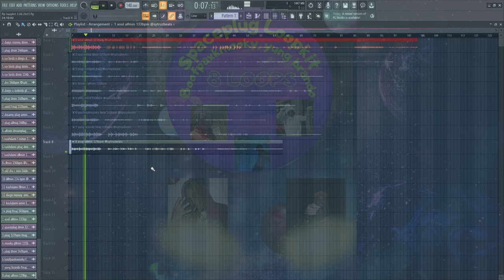[FREE] SPACEPLUG LOOP KIT 2023 / 8 PLUG LOOPS [Boofpaxkmooky, Yung Brando, 1600j, Diego Money]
STREAM DARK MOON EP BY JSWERVIN (6 songs prod by me)

00:00 KIT PREVIEW
00:30 loops showcase
00:49 2nd loop
01:07 3rd loop
01:23 4th loop
01:39 5th loop
01:53 6th loop
02:08 7th loop
02:24 LAST LOOP
02:41 outro link in desc